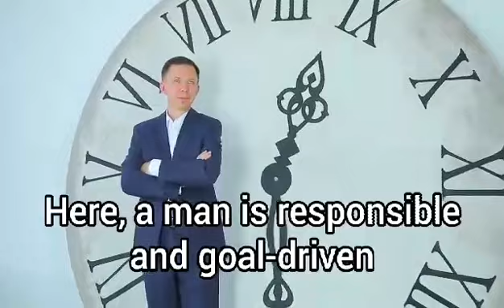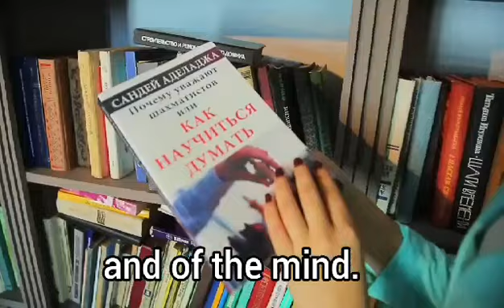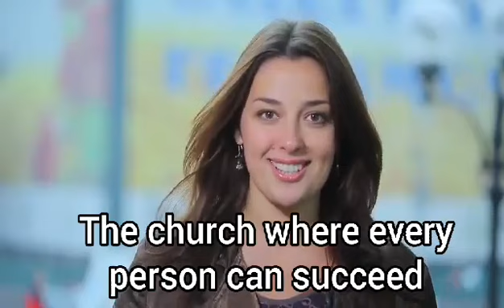This Is A Place Where Dreams Come True - The Embassy Of God Church